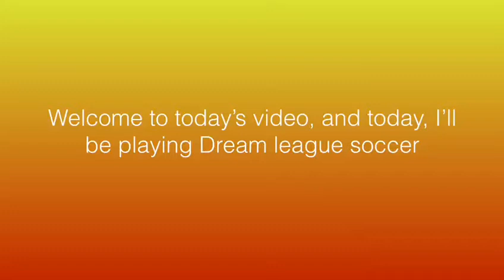DREAM LEAGUE SOCCER SEASON 1 EP1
Yay we got an editor. Shout-out to Marcus for editing this. Sub and like for more